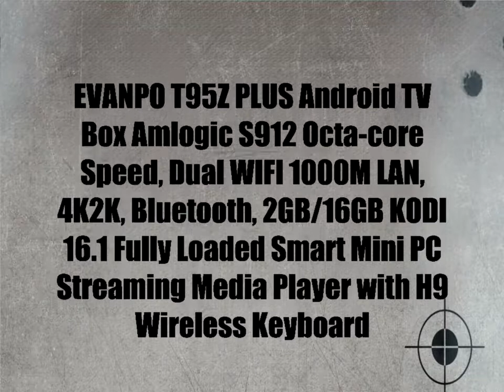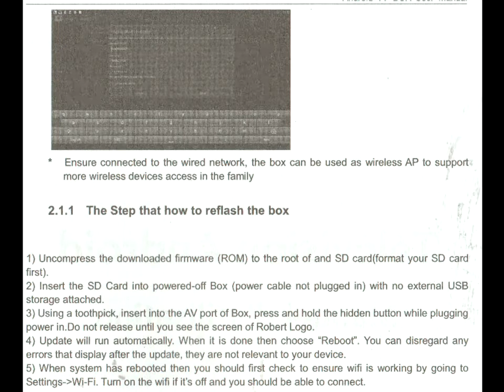EVANPO T95Z PLUS Android TV Box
At the time of writing there is currently a lawsuit going through the English courts with an aim to ban the UK sale of ‘Fully Loaded’ or perhaps all KODI equipped TV boxes. This makes me all the more keen to  to try this new TV Box/keypad combo.

The TV streamer and remote keypad are separately boxed and clearly put together as a bundle. Inside the simple but attractive streamer product box was the TV Box itself,  a UK power adaptor, medium sized remote control, HDMI cable and User Guide. The enclosed User Guide is fairly well printed and easy enough to read but not very informative and tells you how to get the device connected and online but not much more. Don’t expect it to tell you anything about KODI or the pre installed apps. I enclose a scanned copy of it on the end of my unboxing video. The mini keyboard came with USB charging cable and it’s own  User Guide.

Build quality seems fine and this TV Box is the first I have seen in a hexagonal casing. Unusually too it has a simple LCD panel on the front that tells you little more than the time and connection status.  A reasonable but by no means full range of ports are available for playing local files and additional equipment: TF card slot, two USB, Optical, HDMI, AV, Ethernet, Power.  It boasts many high end features such as an Amlogic S912 Octa-core CPU, Android 6, KODI 16.1, 4K support, 2GB RAM and 16GB of storage ( both twice the usual amount), Bluetooth 4.0..  The single hardware let down is the inclusion of only two USB ports.

The only real task is to connect to your home network and it has both wifi and Ethernet options available. If you are familiar with Android then this is very simple, non Android users may find this more difficult. Once on the network to get the best from this device you should login to your Google account, that way apps can be easily installed via your computer from the Google Play website and  Gmail and YouTube will be auto configured at the same time.

The standard handset is fine but most people will prefer to use the supplied mini keyboard. This consists of a keypad with a full qwerty keyboard with many extra keys and a USB dongle which plugs into a USB port of the TV Box. The keypad and dongle are already paired so should work straight from the box as soon as the TV Box boots up. However, the dongle required by the keypad will take up one of the two USB ports.  You can save a USB port by using an external Bluetooth keypad but I find that a dedicated paired device usually runs better.

Although the latest version of KODI  is installed,  you may later need to update it and add or remove plug-ins to it for best results. There is a learning curve here but it is worth it.  A look on Youtube will find a host of guides to getting the best from KODI.

This is a well specified Android TV box with the double the usual amounts of RAM and some other high end features.  That said, I must also say that in use I have found very little difference between any TV boxes once KODI is installed and running. This one works very well indeed, has an excellent onscreen menu system and seems stable and fast in use. It uses Android v6 which is later than the version used by many rivals.

Even at the currently discounted price of £74.99 this by no means an inexpensive TV Box and cheaper less powerful units can be had for less than £25 these days. You do get what you pay for and although lesser units will still work fine for general use a high end box like this one will be faster and snappier in use and when navigating menus.

The Good
Many essential apps pre installed including Kodi
Good build quality
All necessary cables supplied
Fast Octa-core processor
2GB RAM
16GB storage
Mini keypad included
KODI 16.1
Gigabit LAN
Dual band wifi
Keypad and remote supplied

The Bad
Can be complicated to configure for non Android users
Kodi can be challenging for new users
No handset batteries supplied
Only two USB ports
Poor User Guide
i